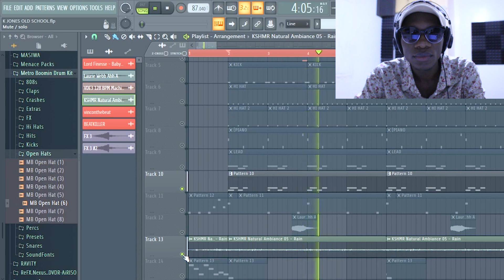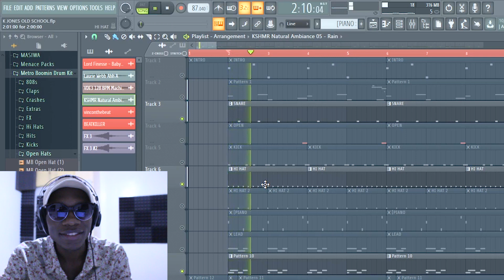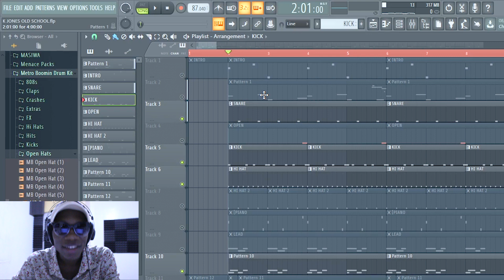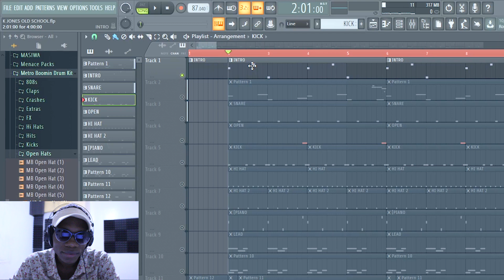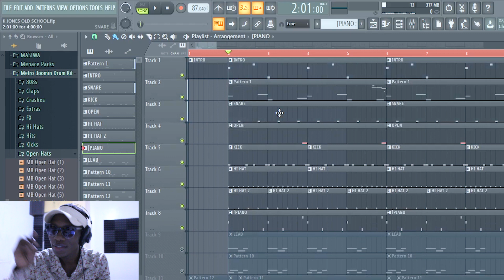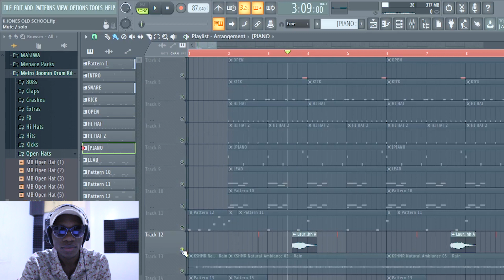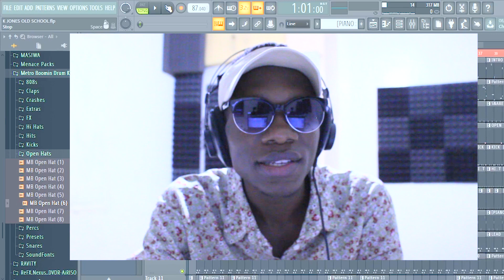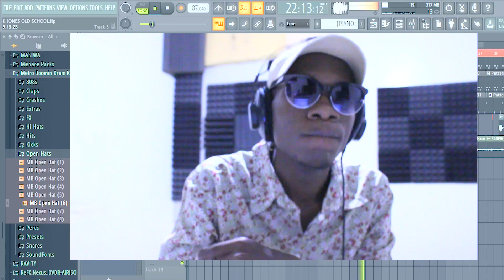HOW I MADE THE LWANDA MAGERE BEAT BY KHALIGRAPH JONES | FL Tutorial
Hey guys,
welcome and thanks for clicking.
This is how I made the LWANDA MAGERE BEAT BY KHALIGRAPH JONES.

Bless Up.

💻 Follow me on all social media platforms @Vinc On The Beat
/let's interact/